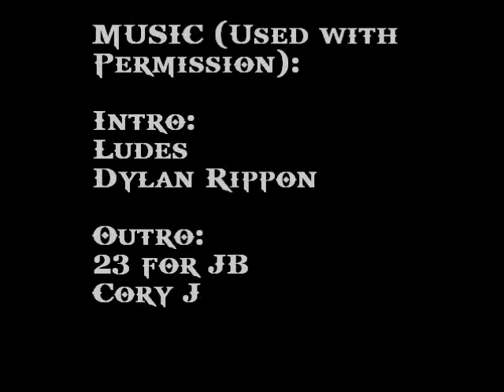Morning Thunder 1/24 - Not Much To Say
I don't really have anything to say today, just a quick update before driving to work late.

Filmed in one shot with no retakes on my iPod Touch from my car then assembled and uploaded using totally free software. Music used with permission. © Cory J and Dylan Rippon.